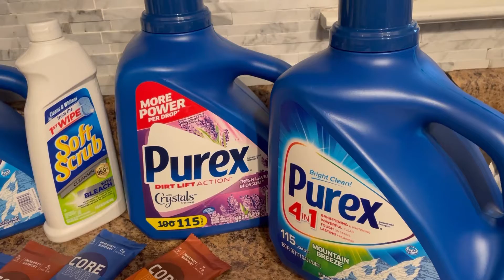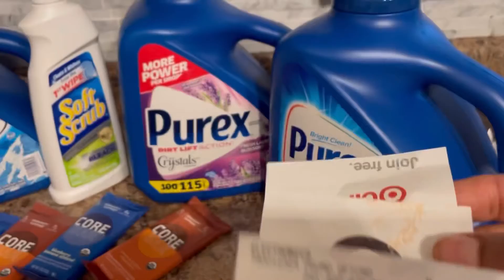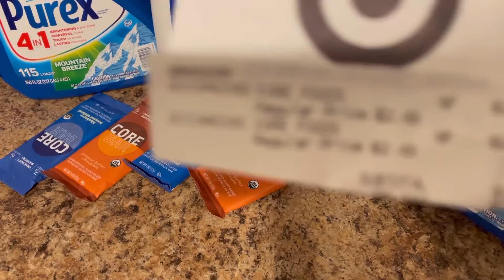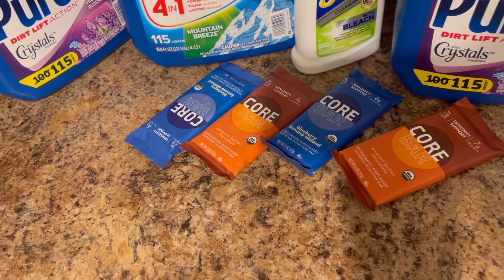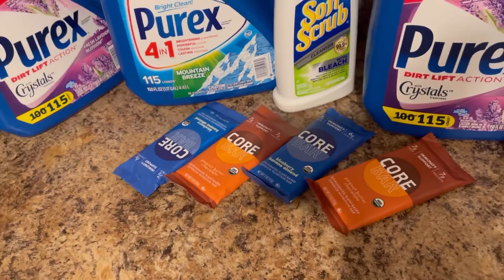✅TARGET SIEMPRE FUI POR EL PUREX🤗SÚPER PRECIO